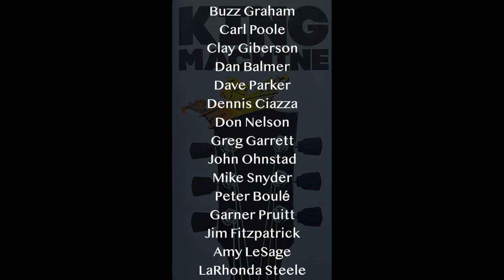KING MACHINE (11) “Fools Fall In Love” HD 1080p.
KING MACHINE “Fools Fall In Love” HD 1080p.

PROGRAM
“Elvis Overture”
David Parker

MUSICIANS

Buzz Graham-trumpet.
Dan Balmer - guitar.
Clay Giberson-piano.
Dennis Ciaza-bass.

VOCALISTS

ART ABRAMS
After graduating from the Los Angeles City College and the City College Jazz Band, Art became a professional musician playing with the Jerry Gray, Charlie Barnet, Les Elgart, Keith Williams, and Buddy Bregman big bands. Art still regards band leaders Stan Kenton, Count Basie, and Woody Herman as major influences in his own style of big band music.

LARHONDA STEELE
LaRhonda Steele began singing in Church at age 13, in Jones Oklahoma. She adds to our delicious Gumbo of African Americans that have moved to our area from ALL parts of the country. Since LaRhonda moved here in 1994, she's become "Portland's First Lady of the Blues" dubbed by Channel 6 KOIN TV news anchor Ken Boddie.

AMY LESAGE
Amy LeSage began singing gospel music as a student in the University of Oregon Gospel Singers directed by Andiel Brown. After graduation, LeSage joined Portland Interfaith Gospel Choir under the direction of LaRhonda Steele and John Gainer. Through these relationships LeSage has been invited to sing in various projects lead by LaRhonda Steele, and by Arietta Ward. Amy feels honored to share the stage with such talented musicians.

ArtAbrams.org
AlbertaAbbey.org

“Fools Fall In Love” HD 1080p v3.